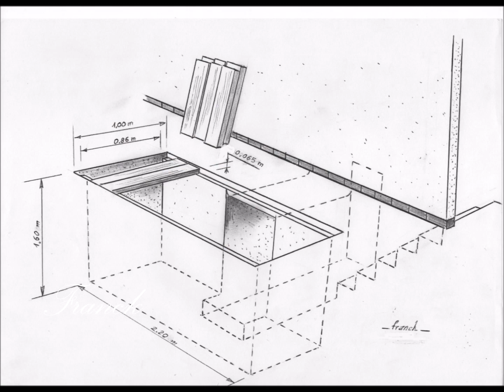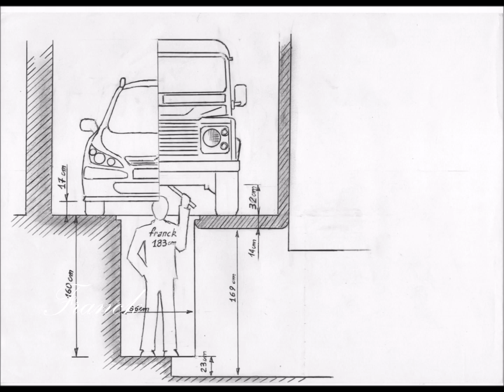Construction d'une fosse de garage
Construction d'une fosse de garage en béton, toutes les étapes + les plans de l’ensemble.